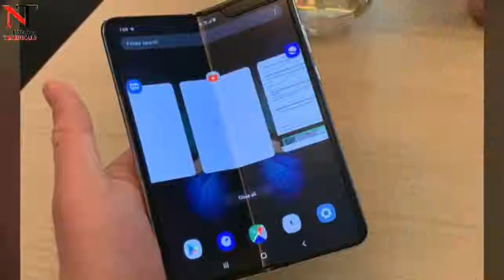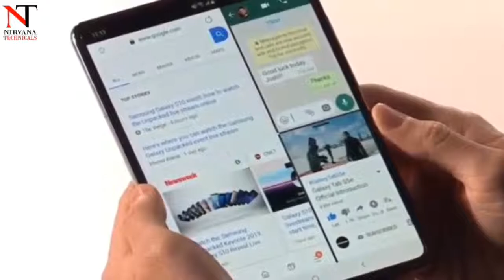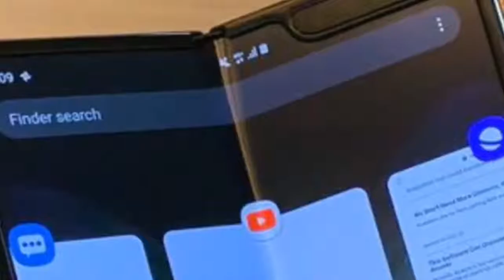Samsung Galaxy Fold🔥🔥🔥 || The Phone of FUTURE || Specifications and Price.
Boat Bassheads 100
One Plus 6t